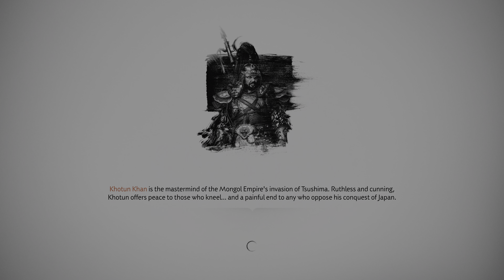PS5 | Ghost of Tsushima | Playthroug part 3 | 4K HDR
GhostOfTsushima, watch the previous parts from my channel in 4K HDR.